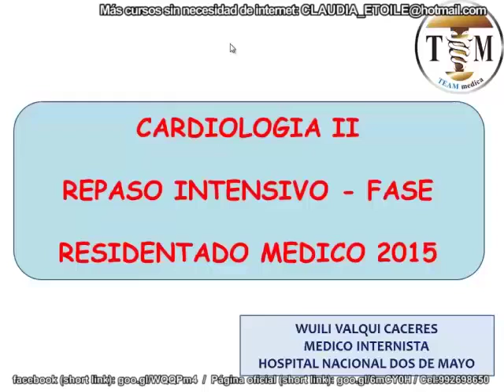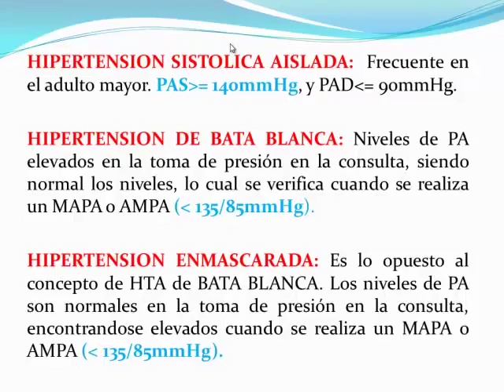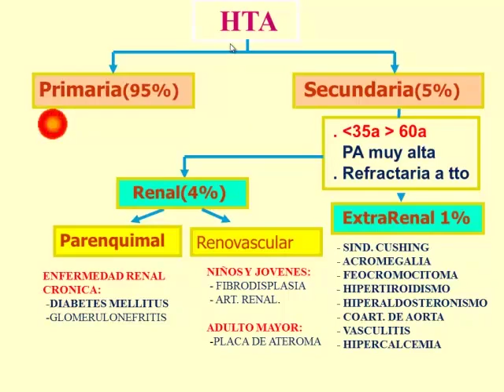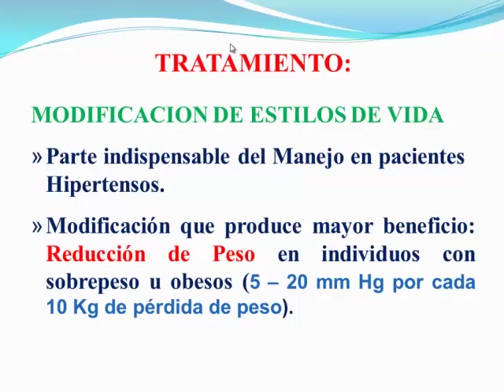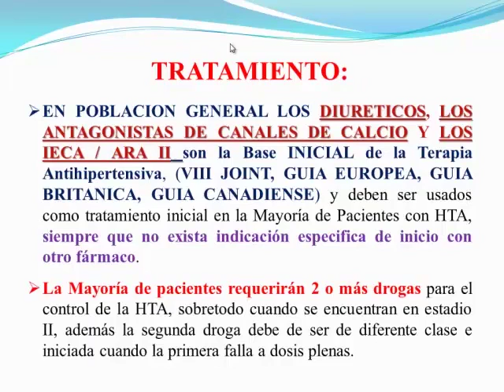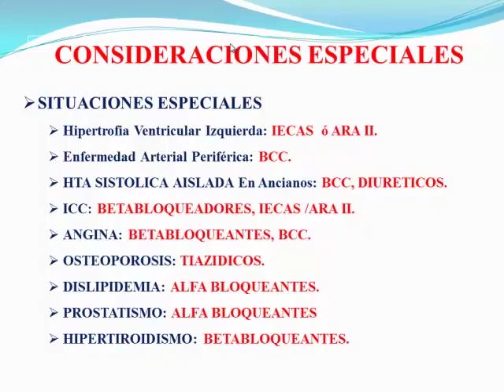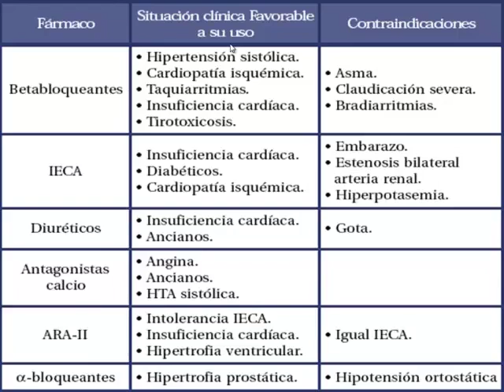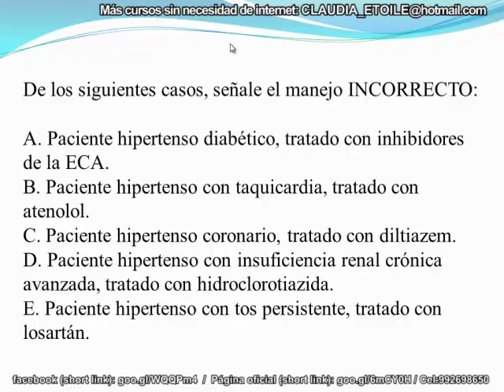Tmmed cardiología - 1